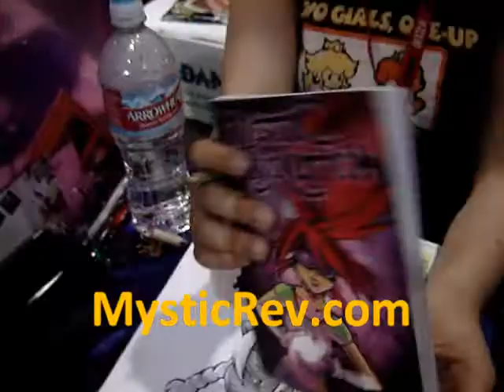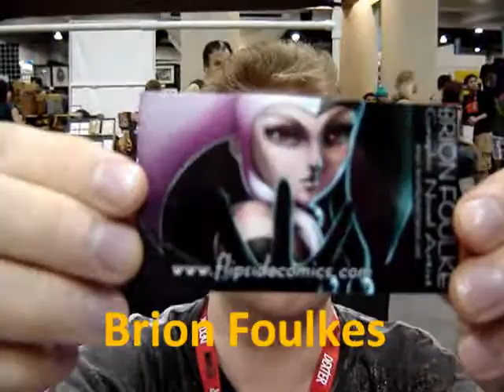Jen Brazas and Brion Foulke with Ken Mora at Comic-Con 2010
DIY comic book and graphic novelists artist/writers Jen Brazas talk with Ken who loves and buys their books.